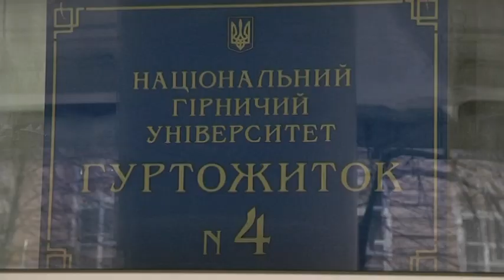Ще один прорив: біля гуртожитку №4 Дніпровської політехніки - аварія тепломережі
“Біда не приходить одна” - адміністрації вишу “Дніпровська політехніка” довелося пригадати цей народний вислів. 4 лютого вдень ліквідували аварію тепломережі у першому гуртожитку, а вже ввечері трапилась інша аварія - порив труб опалення. Комунікації забезпечували теплом батареї третього та четвертого гуртожитків університету. У двох корпусах живуть близько восьмисот студентів. На місці аварії з самого ранку 5 лютого комунальники вдалися до екстреного ремонту. Як заявляє адміністрація Дніпровської політехніки, теплопостачання відновили о 14:30. На час прогнозованої заметілі та похолодання гарантують: студенти в гуртожитках будуть з теплими батареями.